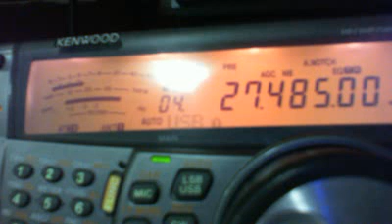29WT200 Nick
29WT200 Nick